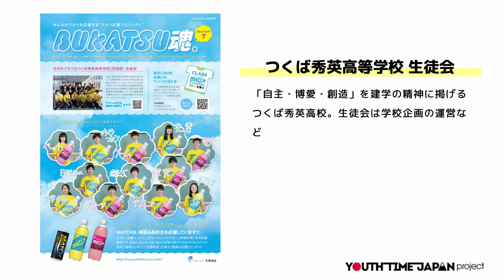【元気の源】あなたのココロのビタミンは何ですか？ つくば秀英高等学校 生徒会vol.11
2018年6月号のBUKATSU魂はつくば秀英高等学校生徒会！！

普段、クチにすることは少ない自分のココロのビタミンを大発表してもらいました！！

～つくば秀英高等学校（茨城県） 生徒会データ～
「自主・博愛・創造」を建学の精神に掲げるつくば秀英高校。生徒会は学校企画の運営などを行っています。なかでも生徒会が発行する「秀花新聞」は全国高等学校総合文化祭に6年連続で出場。また、茨城県高等学校新聞コンクールで最優秀賞を獲得するなど、生徒会活動の大きな柱の一つとなっています。

YOUTH TIME JAPAN project WEBサイトでは、年10回に渡り、アーティストのインタビューや、高校生の活動、職業インタビューなど様々な情報を更新しています！！
ぜひお暇なときに見てみて下さい！！！

‹YOUTH TIME JAPAN project›
▶WEBサイト

‹音素材・イラスト素材›
・魔王魂様
・無料 罫線・飾り線素材ダウンロードサイト
FREE-LINE-DESIGN

※動画によってはすべての著作元様の音源・イラストを使用していない場合がございます。